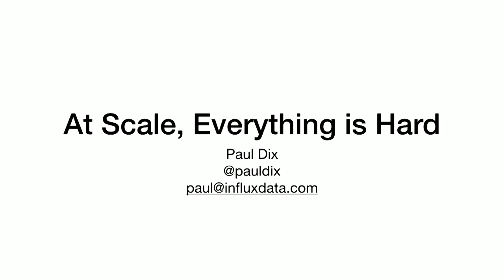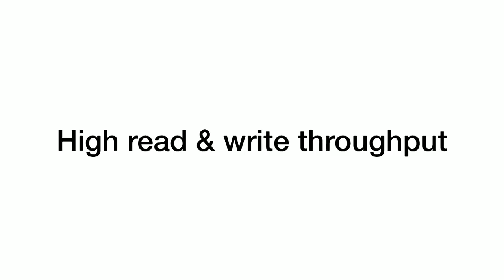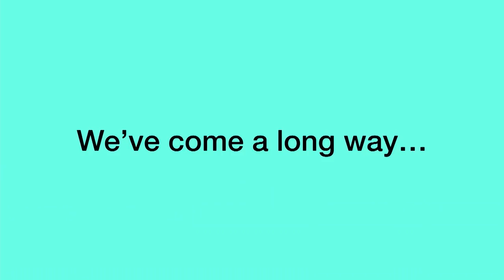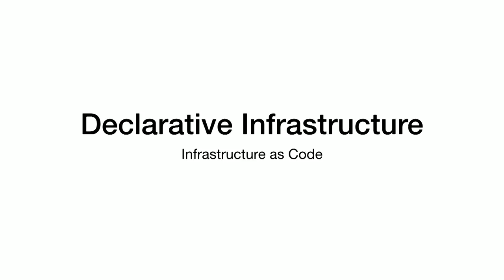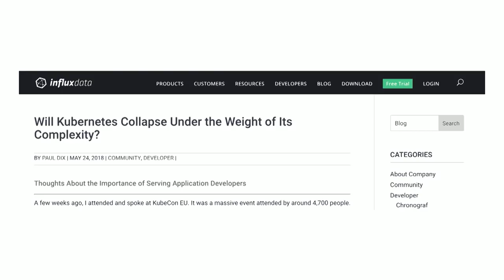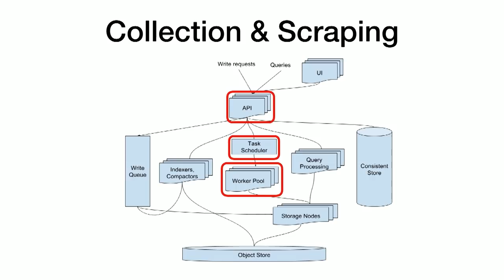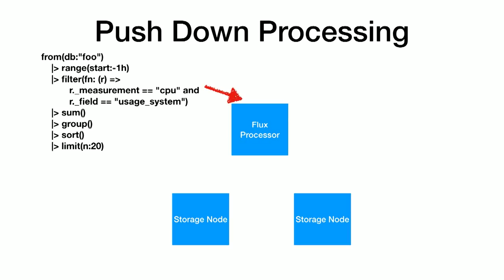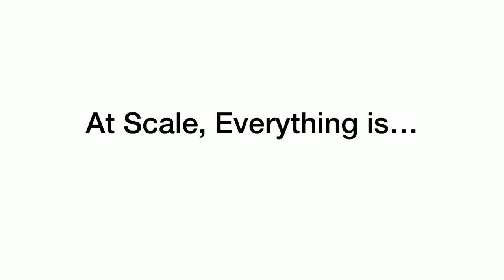dotScale 2018 - Paul Dix - At scale, everything is hard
on June 1st in Paris.

Paul reviews the journey of the development of InfluxDB from version 0.9 in 2015 to the 2.0 version that they are working on in 2018. He talks about building their own storage engine, moving from a monolithic database to a services based containerized data platform and scaling out the development team.